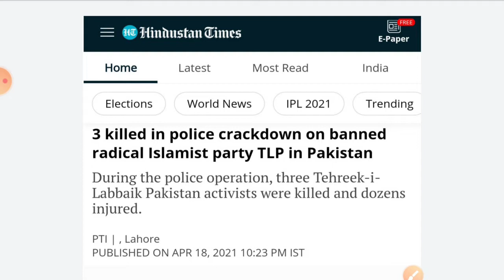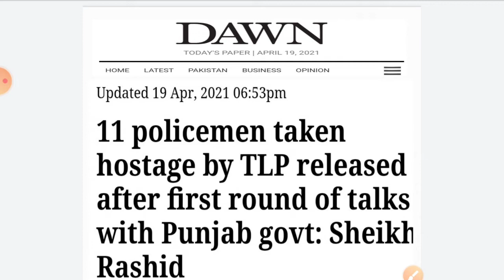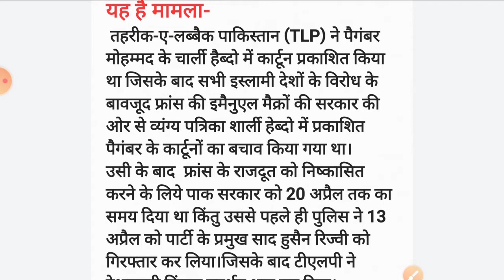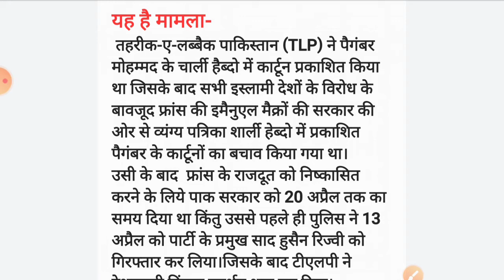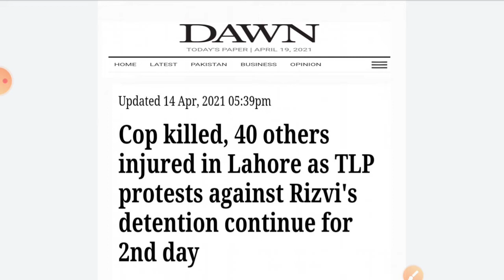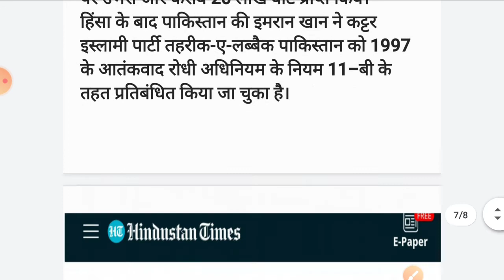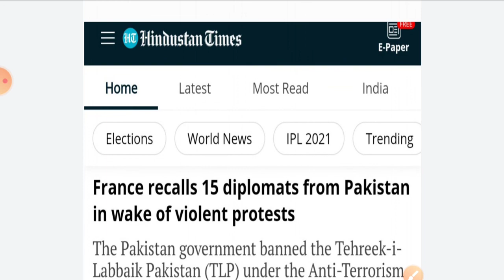पाक में हिंसा जारी|france recalls15 diplomate|तहरीक-ए-लब्बैक पाकिस्तान|चार्ली हैब्दो| Jass B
तहरीक-ए-लब्बैक पाकिस्तान (TLP) ने पैगंबर मोहम्मद के चार्ली हैब्दो में कार्टून प्रकाशित किया था जिसके बाद सभी इस्लामी देशों के विरोध के बावजूद फ्रांस की इमैनुएल मैक्रों की सरकार की ओर से व्यंग्य पत्रिका शार्ली हेब्दो में प्रकाशित पैगंबर के कार्टूनों का बचाव किया गया था।उसी के बाद  फ्रांस के राजदूत को निष्कासित करने के लिये पाक सरकार को 20 अप्रैल तक का समय दिया था किंतु उससे पहले ही पुलिस ने 13 अप्रैल को पार्टी के प्रमुख साद हुसैन रिज्वी को गिरफ्तार कर लिया।जिसके बाद टीएलपी ने देशव्यापी हिंसक प्रदर्शन शुरू कर दिया।